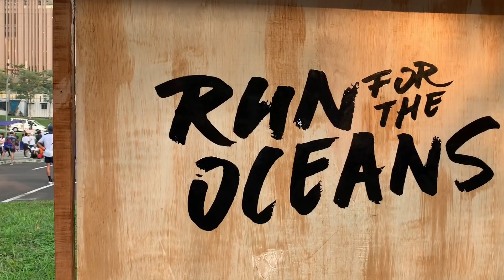THE SNKRS - SELAMATKAN LINGKUNGAN DENGAN SNEAKERS INI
Membahas Adidas Alphabounce x Parley dimana semua sneaker collaboration ini uppernya terbuat dari recycle plastik